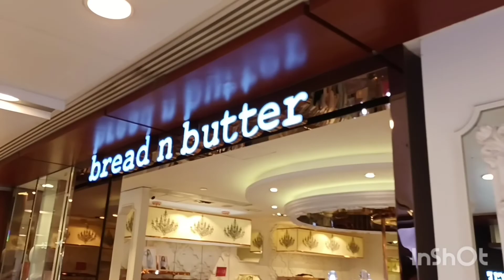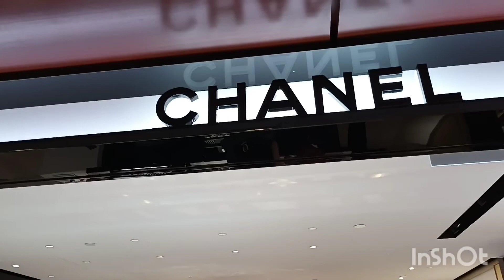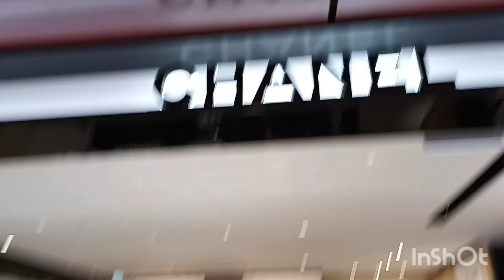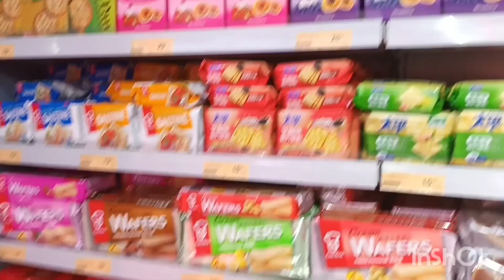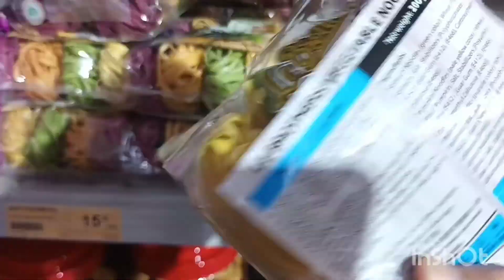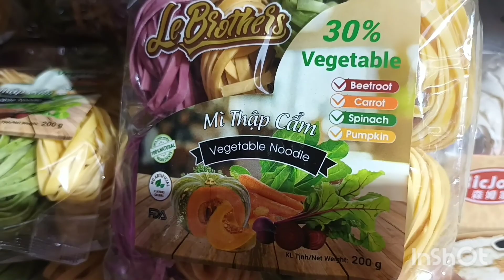nininghariani KE PASAR BELANJA LEWAT PLAZZA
Assalamu'alaikum Warahmatullaahi Wabarokaatuh.
teman-teman saya mau ke pasar belanja.
ikuti keseruan bunda  nining ya.